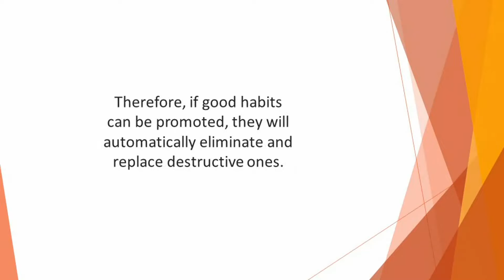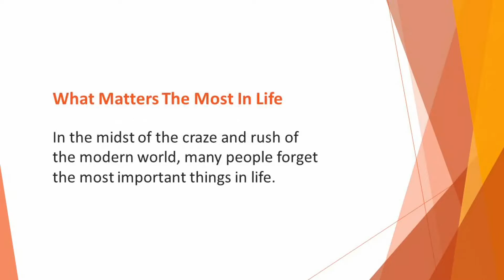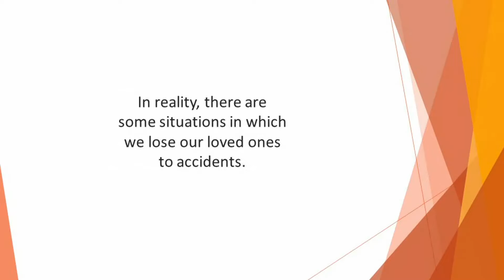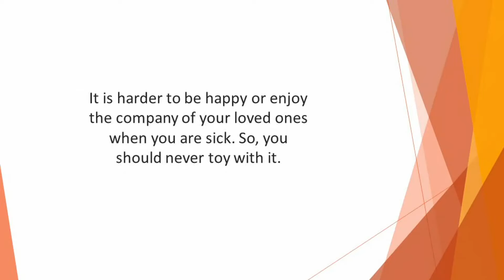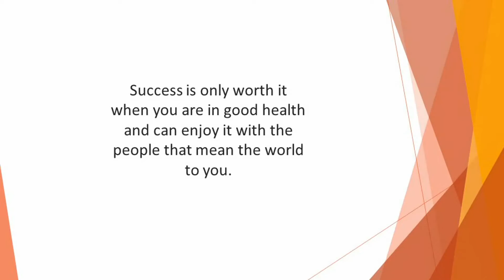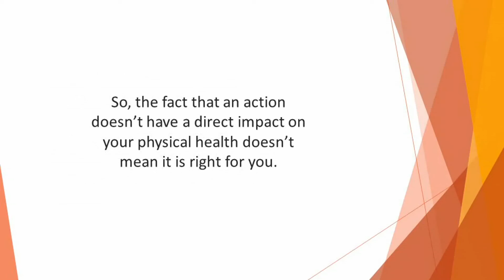Healthy Habits that changed my life and starts with simple changes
We know that making healthy choices can help us feel better and live longer. Maybe you’ve already tried to eat better, get more exercise or sleep, quit smoking, or reduce stress. It’s not easy. But research shows how you can boost your ability to create and sustain a healthy lifestyle.

“It’s frustrating to experience setbacks when you’re trying to make healthy changes and reach a goal,” says NIH behavior change expert Dr. Susan Czajkowski. “The good news is that decades of research show that change is possible, and there are proven strategies you can use to set yourself up for success.

Over 20 years of expertise as a Natural Herb Specialist.
For over 15 years I have worked as a pharmacist in community and hospital
Passion for herbal and Natural Medicine
I worked at Rexall Sundown 2006 creating and formulating supplements
Certification on Personal Development and Herbal/Natural Medicine

A medical disclaimer is a statement declaring that the content on your site is for informational or educational purposes only, and does not substitute professional medical advice or consultations with healthcare professionals.

***Please make sure to include Commercial and Broadcast rights if needed*** "COMMERCIAL/BUSINESS RIGHTS" applies to ANY non-personal use. This includes playing on websites, social media sites, or ANY business usage. "FULL BROADCAST COMMERCIAL RIGHTS" for Radio, TV, internet, or YouTube (Paid Ads).

YouTube (Paid Ads).